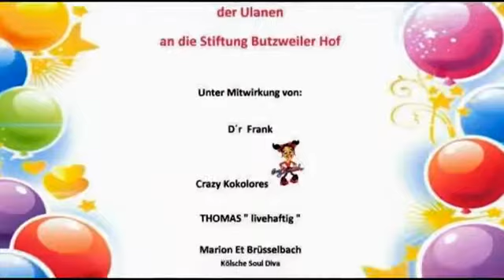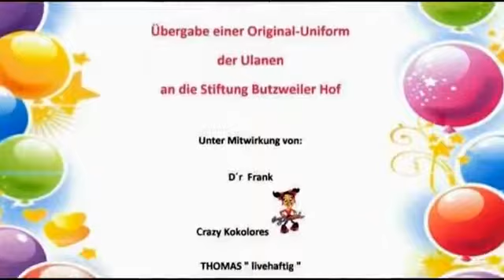Mer singe un fiere zesamme in Sölz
Die Ulanen haben eingeladen.

Marita Köllner - Mir halden zosamme 2017 Wer in Kölle gebore iss, Lalalala Nur der es ne Kölsche -- dat es jewess -Lalalala Mir han e Geföhl -- ganz deef en uns drenn -Lalalala Mir all.

Originalversion meines Liedes, das der „Lukas Podolski Version voranging De Vringsstroß treck hä huh, Wann hä kütt. Un mer sin alät em Nu. De Vringstroß treck hä huh, Wann hä.

Musikalischer Kaffeeklatsch ! Mit Jürgen Vorrath. Er macht Musik im Brühler Café Guglhupf, Kölnstr. Am 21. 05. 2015 (Handy Video)